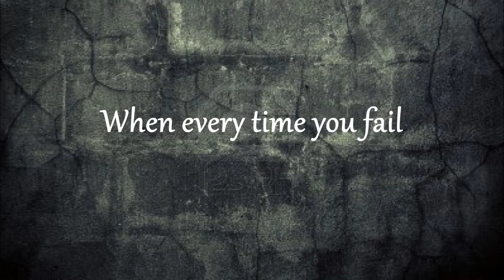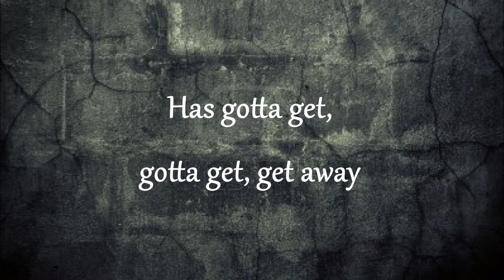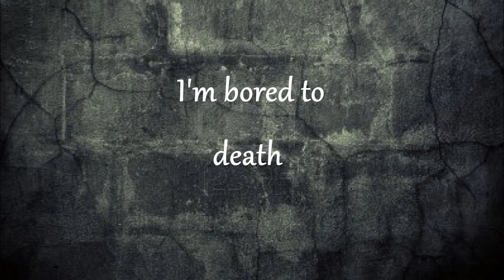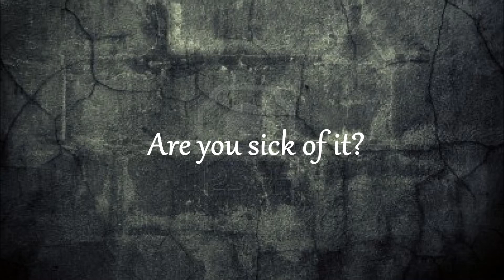Sick of it-Skillet (With lyrics)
ugh. i never realized just HOW repetitive this song was.